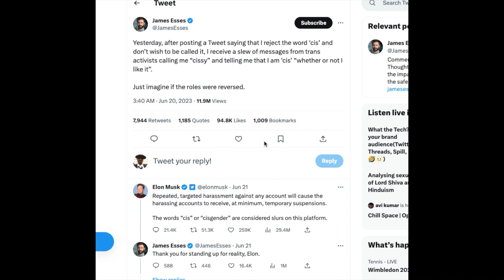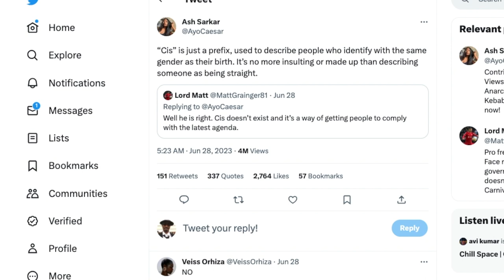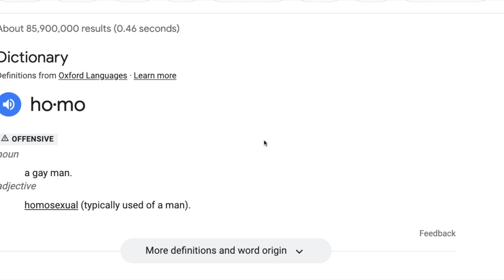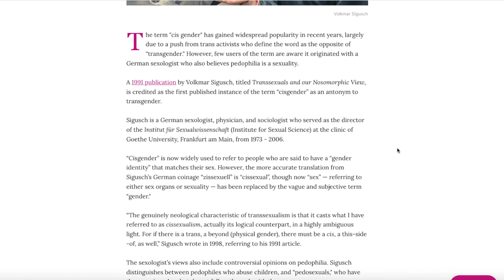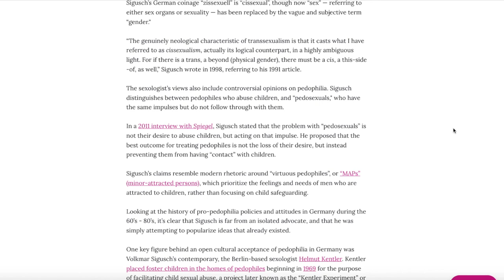Is Cis Gender A Slur?